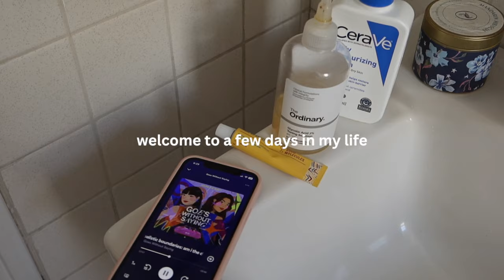busy days in my life as a 3L | law school vlog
Hi y'all! Thanks for dropping by. Hope you enjoy this very short vlog—sorry I've been MIA!! 3L has been insanely busy and honestly mentally draining. But I'm hanging in there! ILY 🫶

STOREFRONT/law school must haves + study materials

amazing LSAT channel: @insightlsat